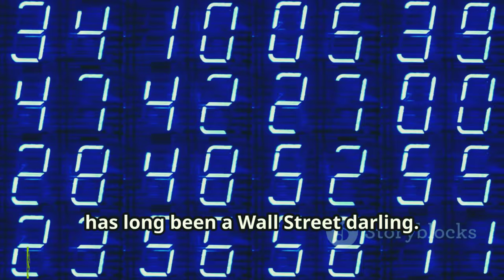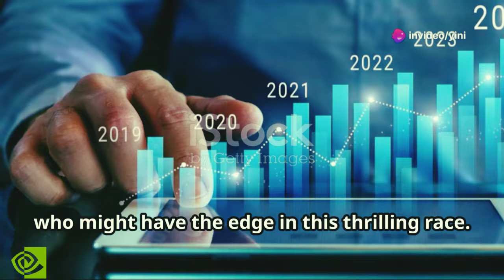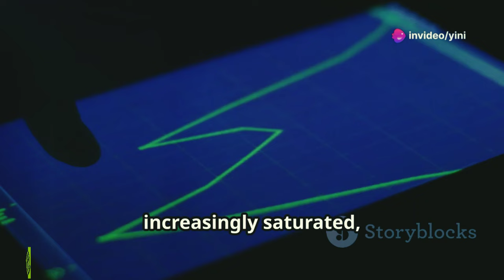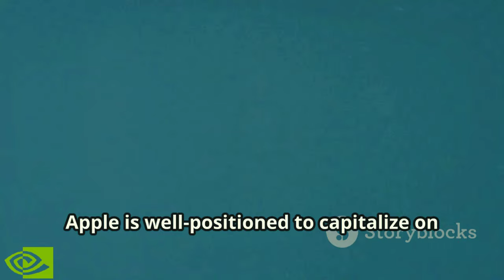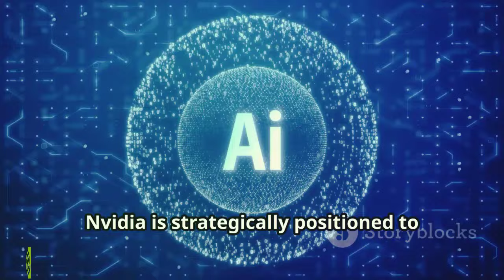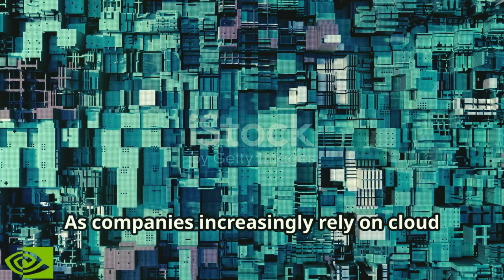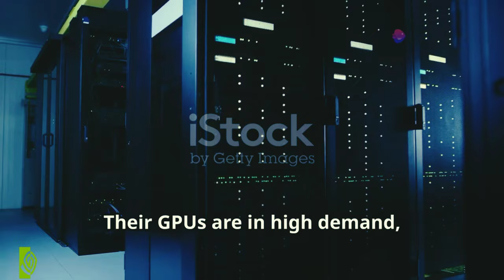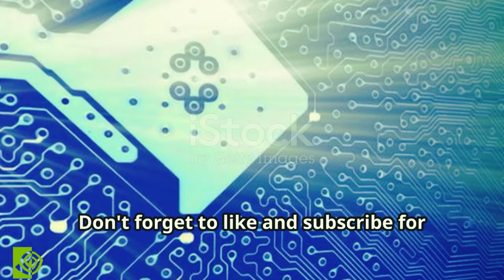Apple vs Nvidia: The Race to a $4 Trillion Market Cap - Who Will Win?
Title: Apple vs Nvidia: The Race to a $4 Trillion Market Cap - Who Will Win?

 ** Description **
Dive into the epic clash of tech titans, Apple versus Nvidia! In this video, we explore Apple's iconic products and user experience focus, contrasted with Nvidia's dominance in the GPU market and AI advancements. Discover the high stakes in their race to a four trillion dollar market cap, and see how innovation and adaptation are key to their success. Uncover Apple's revenue-driving iPhone and ecosystem services like Apple Music and iCloud, along with Nvidia’s GPU innovations in gaming, AI, and autonomous vehicles. Who will come out on top in this tech battle? Watch now to find out!

OUTLINE:

00:00:00 The Race to the Top
00:01:05 A Tech Titan's Legacy
00:02:01 Still Apple's Crown Jewel
00:02:51 Apple's Growing Strength
00:03:37 Untapped Potential for Apple?
00:04:15 Powering the Future of AI
00:05:06 Nvidia's Gaming Foundation
00:05:58 Nvidia's Expanding Horizons
00:06:49 Apple vs. Nvidia
00:07:32 Who Will Reach $4 Trillion First?

- nvda stock,
- nvda stock news
- apple stock,
- apple stock analysis,
- apple stock prediction
- apple stock news,
- apple stock today,
- nvidia stock,
- nvidia stock predictions 2024,
- nvidia stock analysis today,
- nvidia stock a buy
- nvidia stock investing
- apple stock investing
- apple vs nvidia